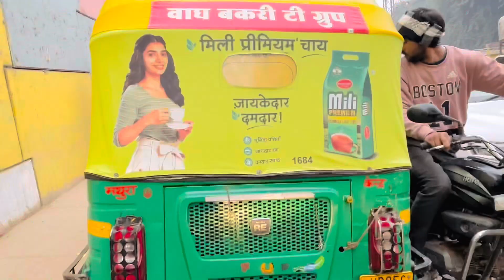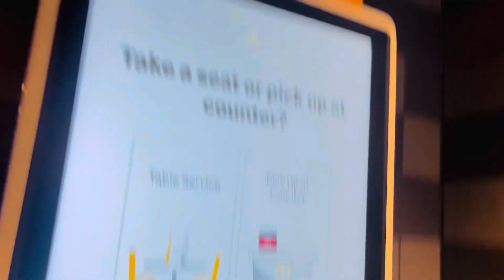Mc Donald’s में पूछ गये दोड करते करते ✌🏻😎 । insta id- Kingsachinvardaat